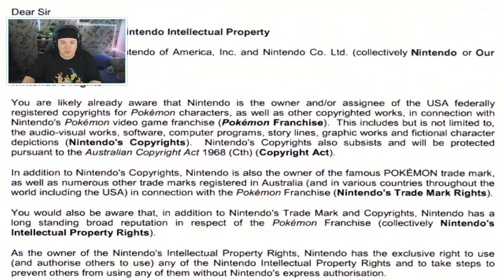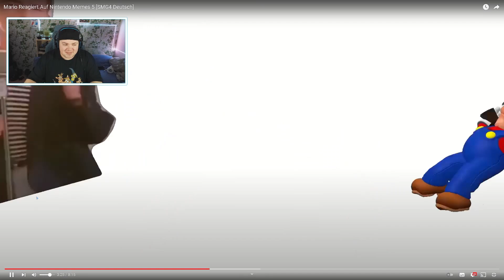Mario Reagiert Auf Nintendo Memes 5 | Deutsch | SMG4 | REAKTION